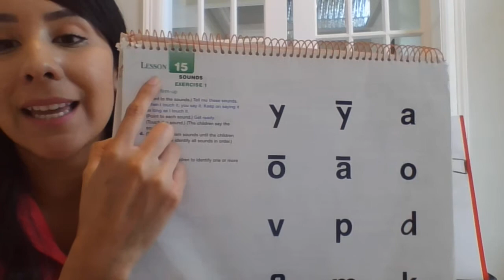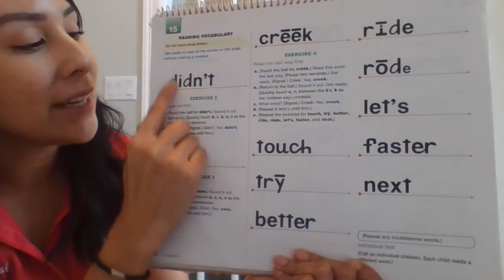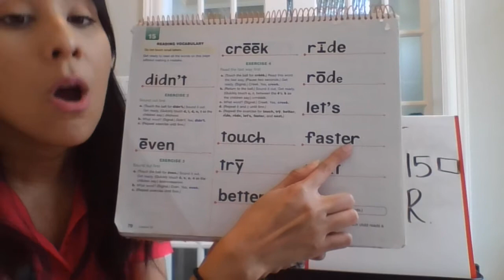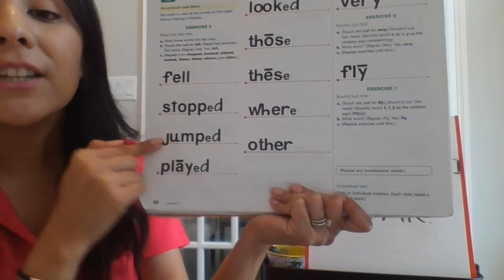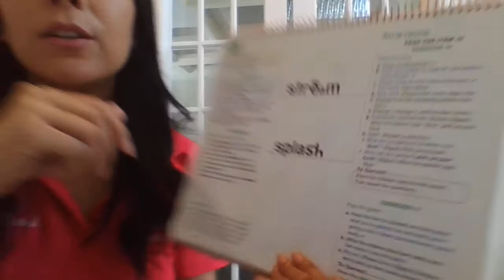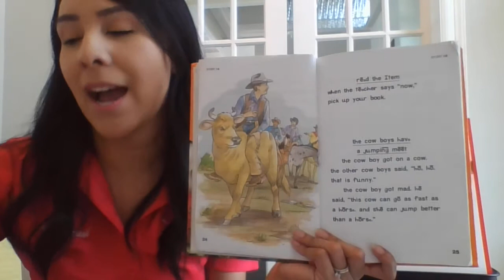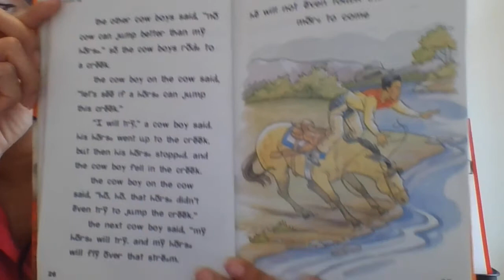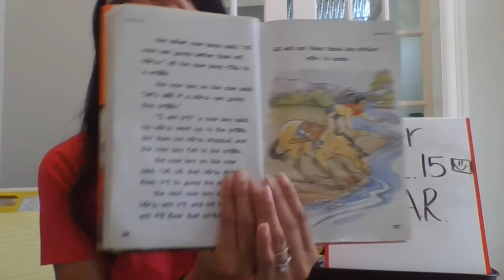Baylor L 15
Baylor- First grade lesson 15. (Due: Friday April 3)